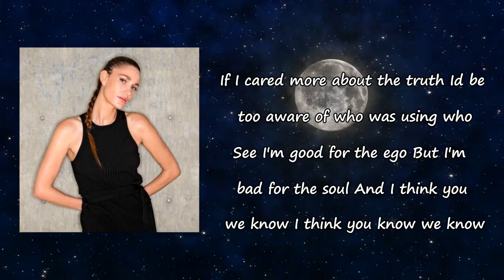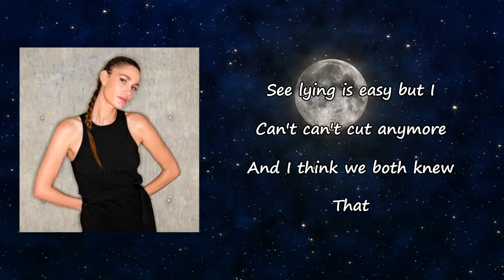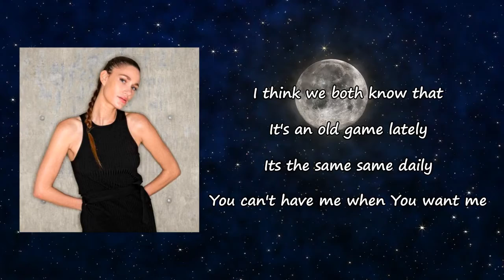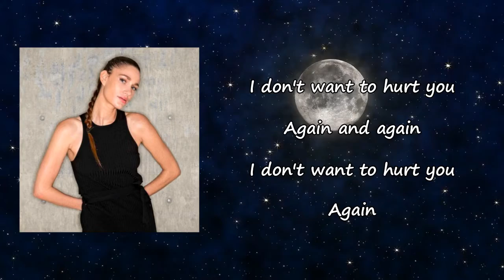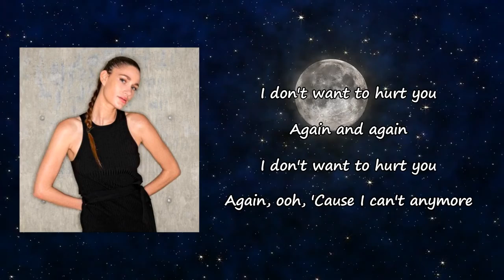Niia - If I Cared Lyrics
Songs: If I Cared by Niia
Album

If I Cared Lyrics:

If I cared more about the truth
Id be too aware of who was using who
See I'm good for the ego
But I'm bad for the soul
And I think you we know
I think you know we know

It's an old game lately
Its the same same daily
When you can't have me
When you want me
You can't have me
Yeah you want this white
Witch lady
You want a good time big
Mood baby

I don't want to hurt you
Again and again
Again

What's the point when its
Never ever fair
Cause your weak by nature
And I'm sharp like a
Razor
See lying is easy but I
Can't can't cut anymore
And I think we both knew
That

I think we both know that
You can't have me when
You want me
You want this white witch
Lady
Mood baby

Again and again
Again

If I cared ya

Still your my ace your
King your my double
Diamond
You're my jack of all
Trades my 100 and 1
Shades

Again and again
Again